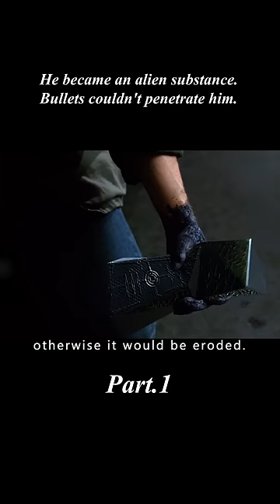This man has mystical powers. 1/3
Overview: At this critical juncture, Agent Phil Coulson, once rumored to be dead in New York, is joined by Skye from Rising Tide, a civilian group of hackers. Thrown into the investigation of a variety of unthinkable and suspiciously dangerous events .
【This is MartianMelo Drama~ A channel dedicated to help you understand the story line of movies better and easier, especially when it's boring and long. Much appreciated!】